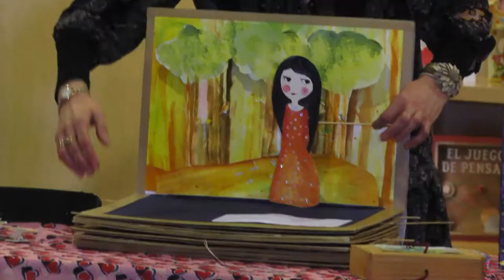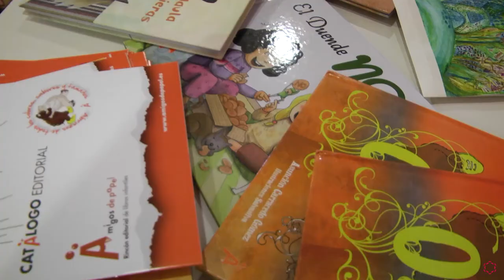Jornada Presencial La Fábrica de Cuentos en la Universidad Isabel I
¿Te apasiona la educación? ¡Infórmate sobre nuestro Grado Oficial en Educación Infantil!

El Grado en Educación Infantil y el Grado en Educación Primaria de la Facultad de Humanidades y Ciencias Sociales de la Universidad Isabel I organizan la Jornada La Fábrica de Cuentos, impartida por impartida por Asun Carracedo, que se ha dividido en una primera parte centrada en la importancia de la literatura infantil desde la temprana edad, y en un taller de cuentacuentos protagonizado por los más pequeños, para terminar trabajando con sombras chinescas y luces de neón.

Asun Carracedo ha destacado su propósito de enlazar la jornada con la obra Charlie y la Fábrica de Chocolate, y contagiar su pasión por los libros y las palabras.

Los asistentes también han destacado el interés y la utilidad de este encuentro de cara a su aplicación en el ámbito docente, así como su posibilidad de aprovechamiento como un recurso metodológico.